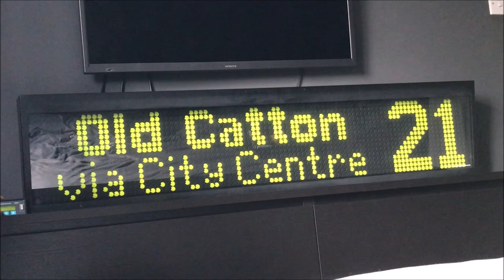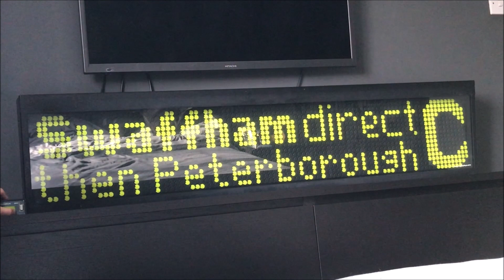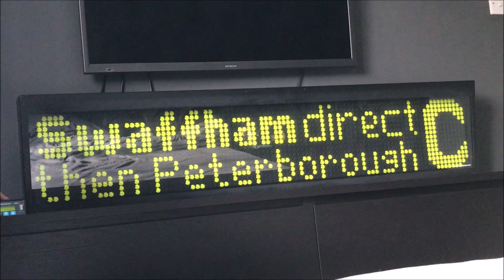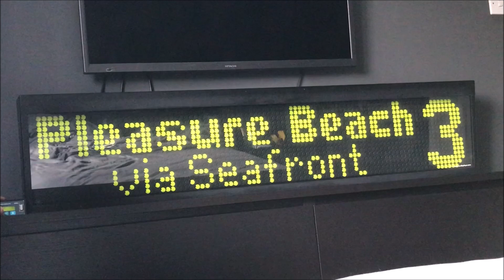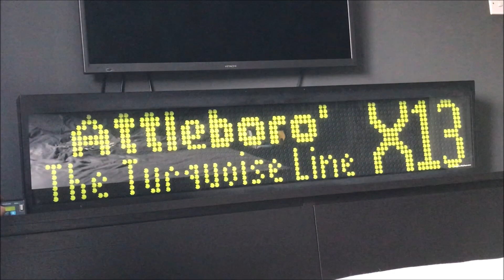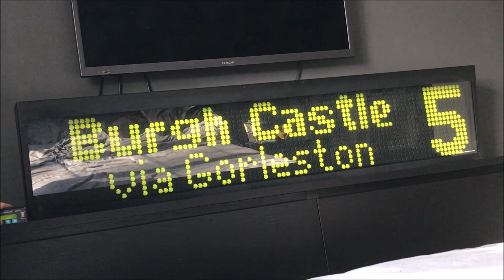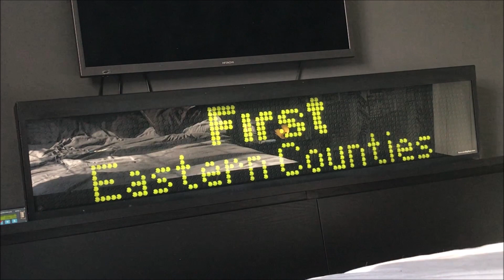First Eastern Counties destinations on a Hanover Flip Dot display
Some more for displays on the flip dot, this time of various First Eastern Counties destinations for Norwich, Yarmouth, Lowestoft and Ipswich. Some are completely identical and some I changed to make look better, also I made the Excel C destination myself haha!